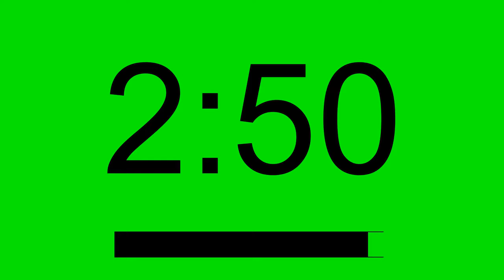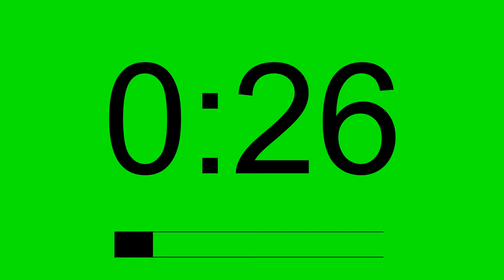180 Second Green Screen Countdown Timer | Free to use 3 minutes 4K HD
180 Seconds  countdown timer Green Screen | Free to use